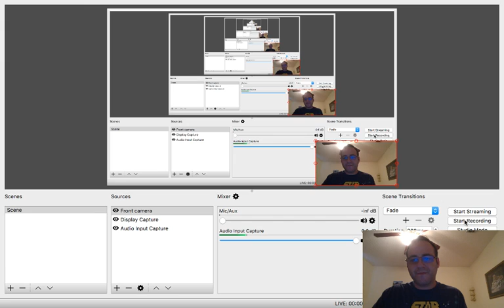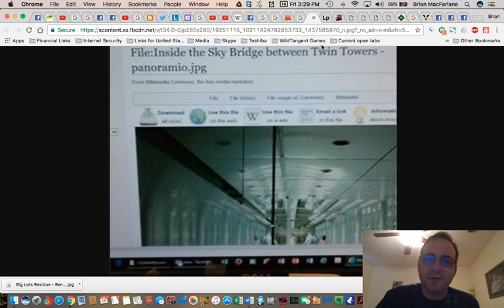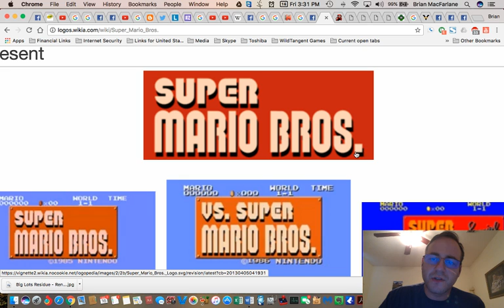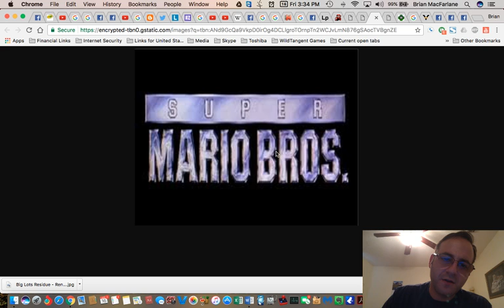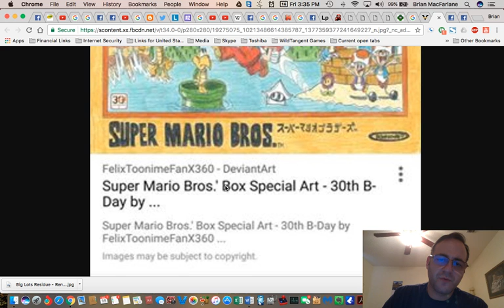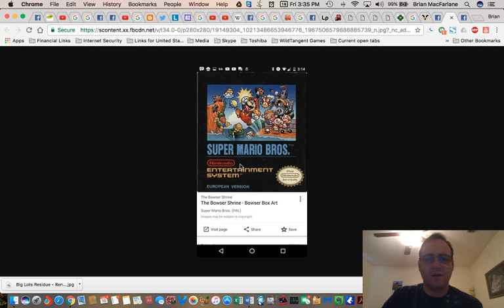NEW HUGE Mandela Effect - Super Mario Bros. logo has changed! (Vote #494)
***PLEASE READ ALL THE DESCRIPTION***

Subject:
tracing
OR
residue